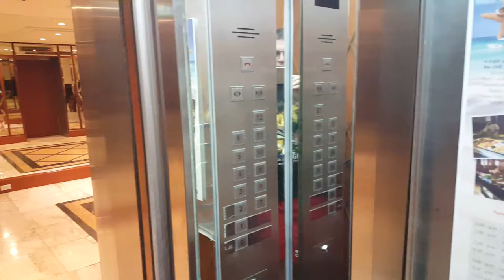Thailanda (Bangkok)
Hotel Narai